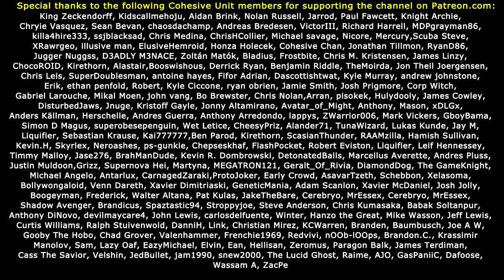MANHUNT WITH THROTHGAR! (#2)